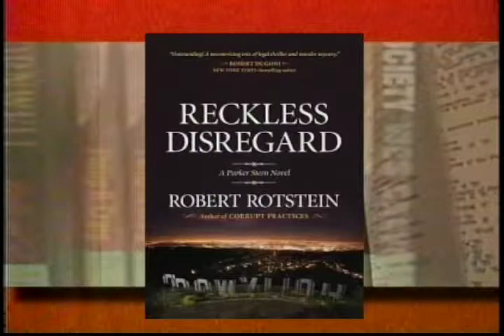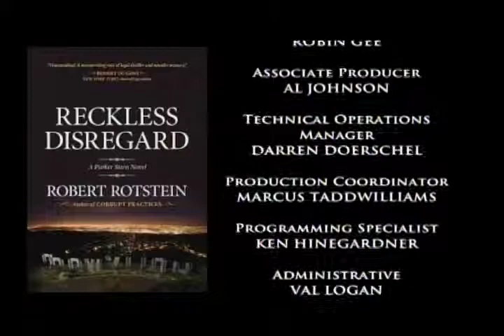Robert Rotstein - Reckless Disregard